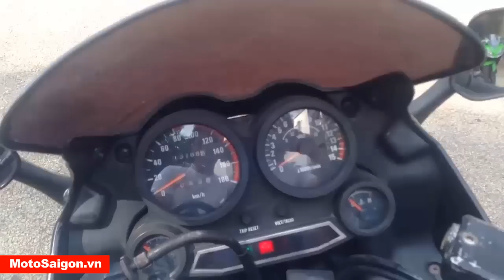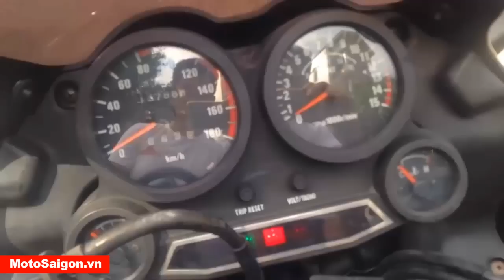Kawasaki GPZ400R 1992 Ninja 400 | MotoSaigon.vn